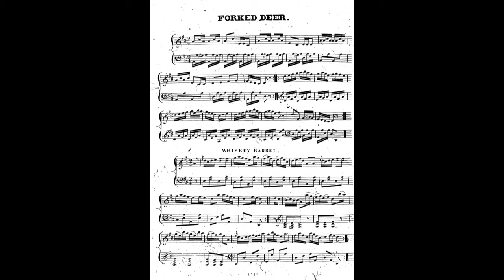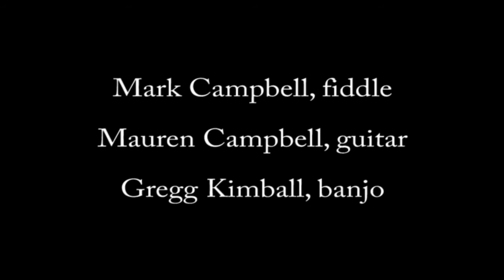"Forked Deer" performed by Mark Campbell and friends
Mark Campbell, Mauren Campbell, and Gregg Kimball perform "Forked Deer" as part of the performance "Virginia Roots Music" at Colonial Williamsburg's Hennage Auditorium. Virginia Roots Music is a multimedia performance with period images and recordings, narration, and live music that pays tribute to Virginia's old time, blues, and gospel traditions, and also features singer Sheryl Warner.